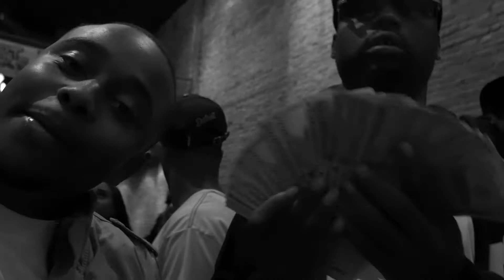Lil Mike Mike | Be Myself (Official Video)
Uploaded and Shot by. C.A.Films